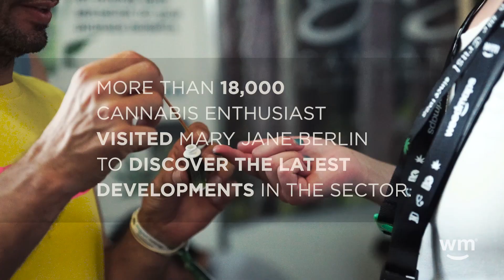Mary Jane Berlin 2018 | Weedmaps Europe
Weedmaps is back in Berlin—this time for Germany's largest cannabis fair, Mary Jane Berlin.

About Weedmaps:
Weedmaps is the world’s first marijuana technology and media brand. Since 2008, Weedmaps.com has helped medical marijuana patients and adult recreational users find the doctor’s, dispensaries, retail stores, delivery services, menus, and deals near them. With close to 8,000 listings, Weedmaps is the largest directory of medical and adult use marijuana in the world.